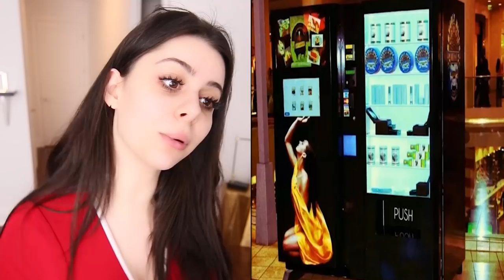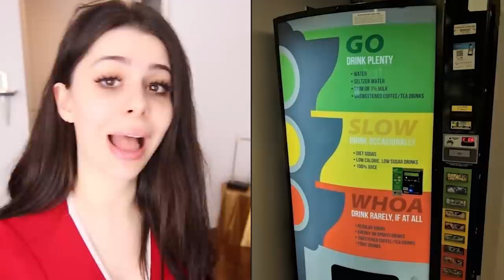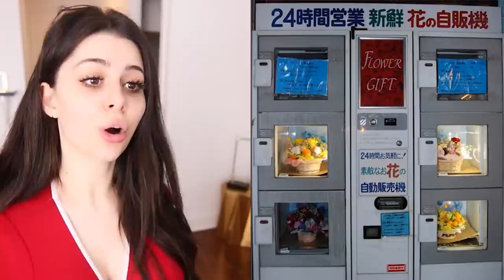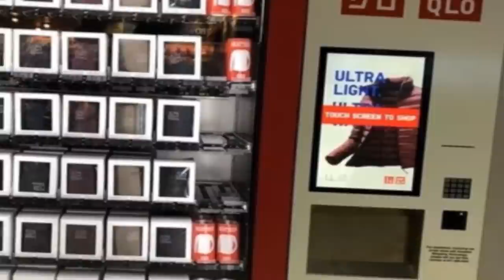Unbelievable VENDING MACHINES From Around the World !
Hello Citizens of Azzyland. I'm Azzy and welcome to another amazing reaction video! Today we are reacting to Unbelievable VENDING MACHINES From Around the World !